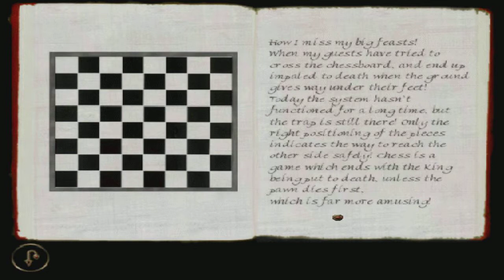Dracula II: The Last Sanctuary [FullRUS] [Лисы/Megera]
Dracula 2: The Last Sanctuary — компьютерная и видеоигра в жанре квест, продолжение игры Dracula: Resurrection. Разработана компаниями Wanadoo Edition и Canal+ Multimedia для ПК и игровой консоли Sony PlayStation и издана Cryo Interactive в 2000 году.
Игра основана на движке Phoenix VR.
Сюжет игры написан по мотивам романа «Дракула» Брэма Стокера, и использует созданных автором персонажей и общую направленность сюжетной линии.
Игра представляет собой панорамный квест, при прохождении которого игроку придётся исследовать различные игровые локации, находя и используя разные предметы.
Пиратский издатель: Лисы/Megera
Язык: Русский (Текст+Звук, не полностью)
Количество игроков: 1